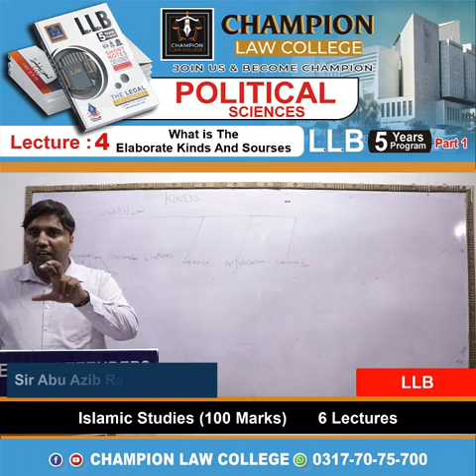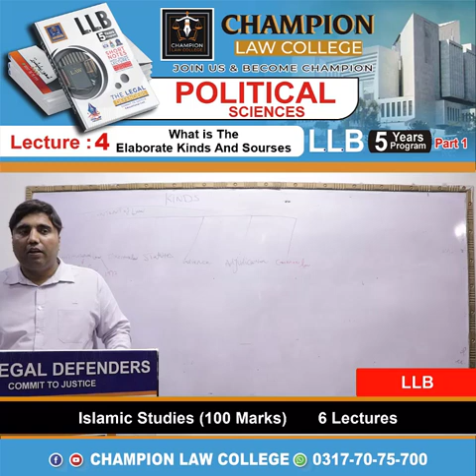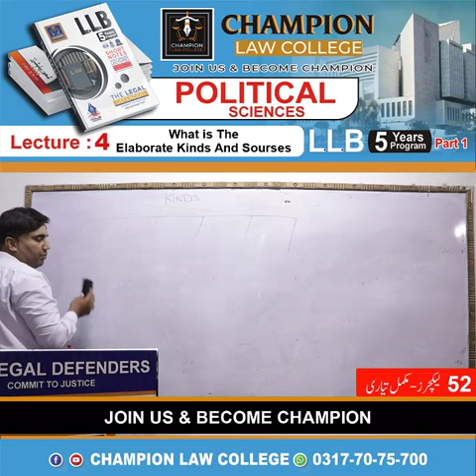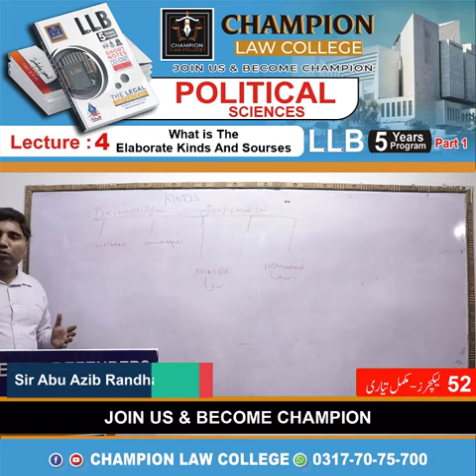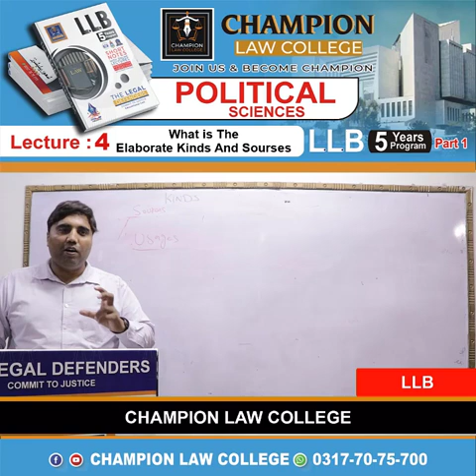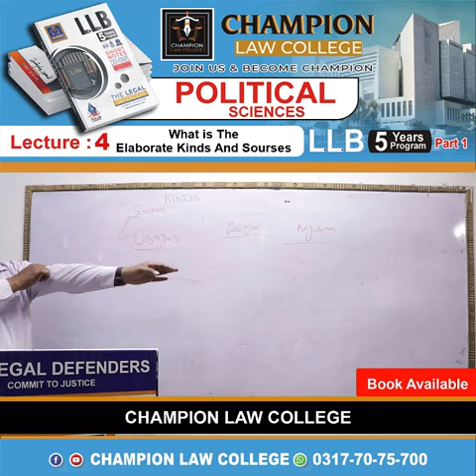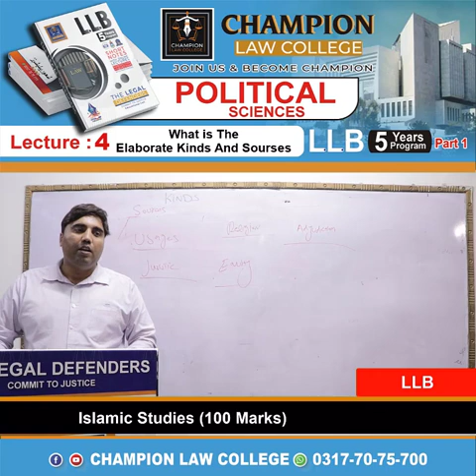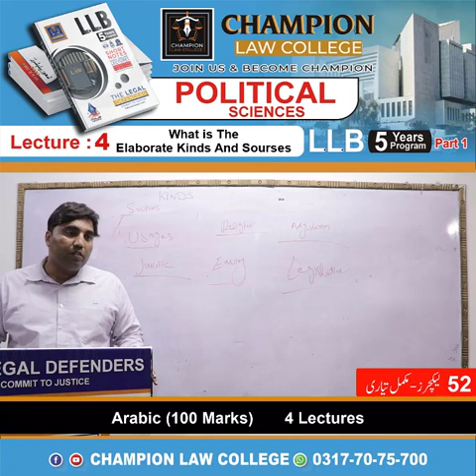Political Science | LLB (5 Years) | Lecture : 12 | Champion Law College | 0317-7075700